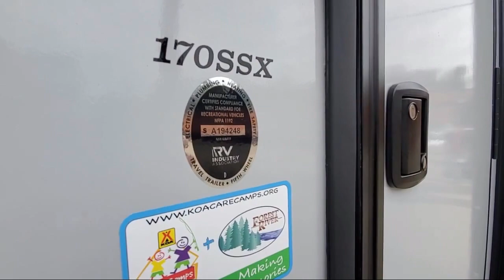2022 Forest River Rv Salem FSX 170SSX Johnson City Kingsport Bristol Asheville North Carolina Ab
2022 Forest River Rv Salem FSX 170SSX Stock Number: U3110.